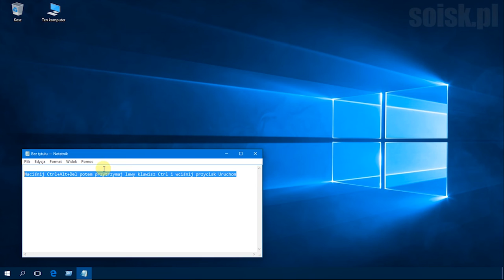Windows 10: Awaryjne ponowne uruchomienie komputera.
Wciśnij klawisz Ctrl+Alt+Del a następnie przytrzymaj lewy klawisz Ctrl i kliknij w przycisk Zamknij znajdujący się w prawym dolnym rogu ekranu.